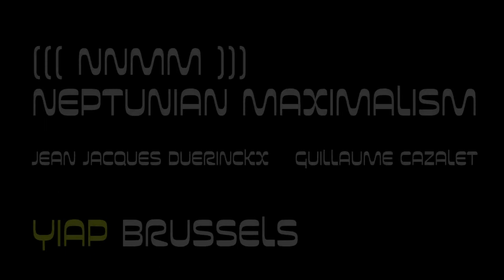NEPTUNIAN MAXIMALISM ((( NNMM )))